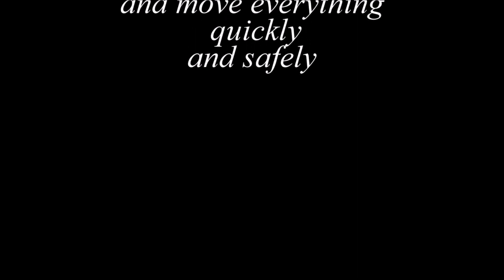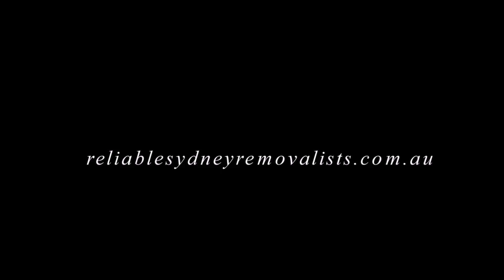Movers Castle Hill | Reliable Sydney Removalists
for guaranteed best rates from top Castle Hill removalists.

Reliable Sydney Removalists
Suite 36/15 Terminus St
Castle Hill
NSW 2154